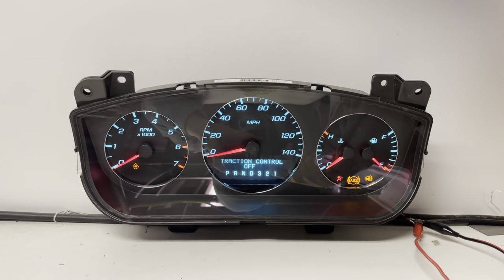2008-2011 CHEVY IMPALA (15) USED DASHBOARD INSTRUMENT CLUSTER TEST